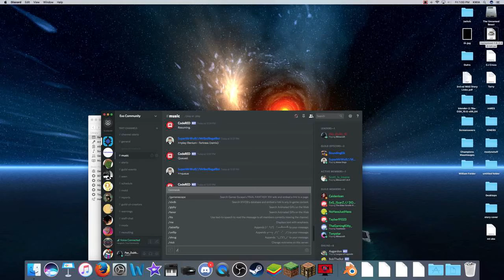Hypixel Skywars W/ Scott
A special thanks to CharleyCharizard for his Profile pic check out his store and his YT